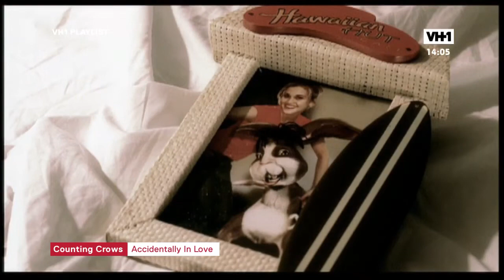Counting Crows - Accidentally in Love // 2004 - Official Video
Recorded from VH1 Italy